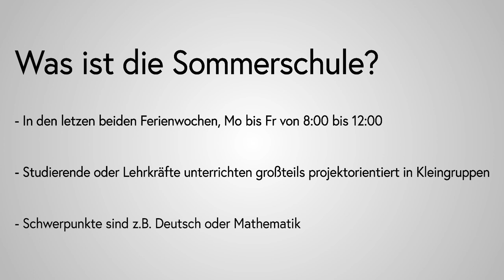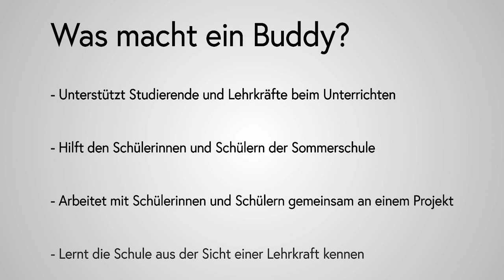Video 1: Die Sommerschule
Im ersten Teil der Buddy-Akademie erfährst du, was die Sommerschule eigentlich ist, wie du als Buddy deine Mitschülerinnen und Mitschüler unterstützen, aber auch selbst von deiner Tätigkeit als Buddy profitieren kannst. Außerdem werden dir die Rollen und die Aufgaben der Leitung des Sommerschulstandorts (Direktorin/Direktor) und der Studierenden nähergebracht. Und du wirst mit dem Begriff „projektorientierter Unterricht“ vertraut gemacht.